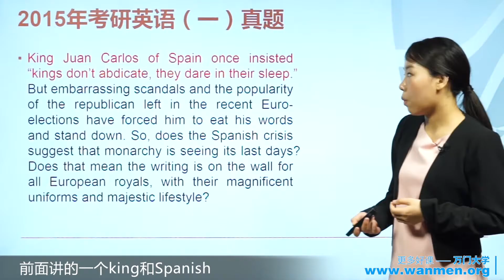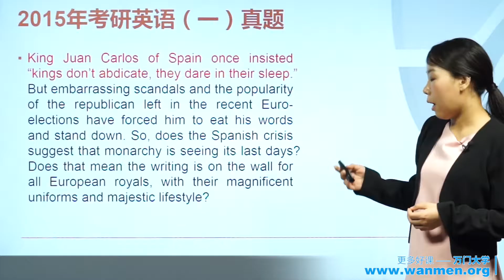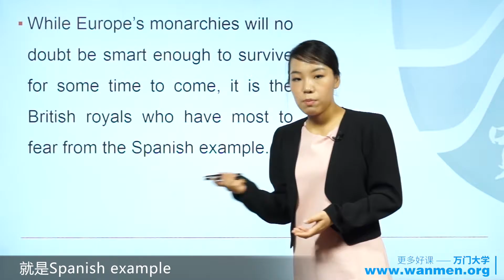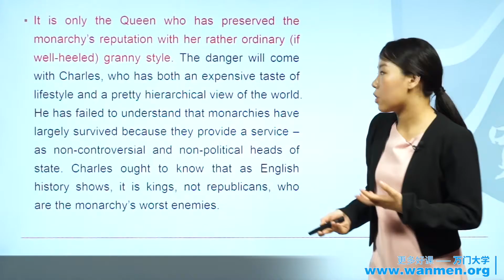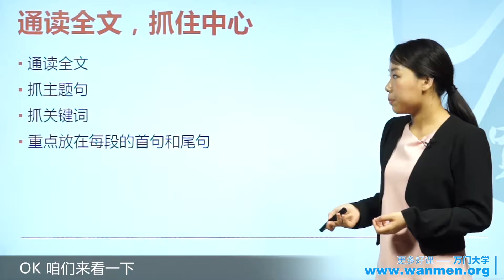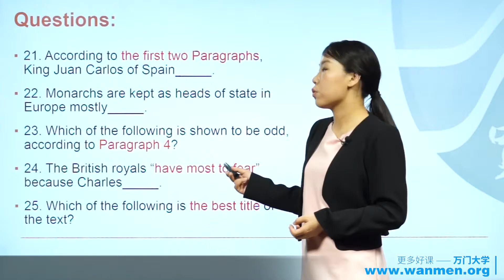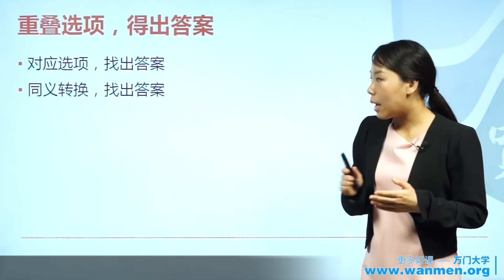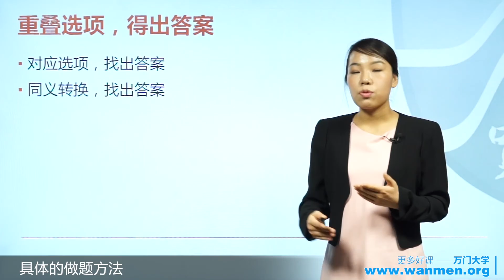【万门大学】考研英语阅读理解3 3 重叠选项，得出答案